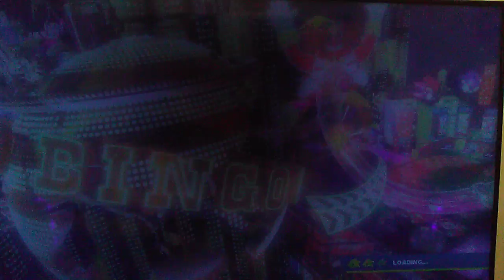More Racing Fun Episode 3 [Team Sonic Racing] [Road To 400]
Me, Yellowtoad, And The Mario Bros Got The Top 4 We Did Good, We Had Fun Racing